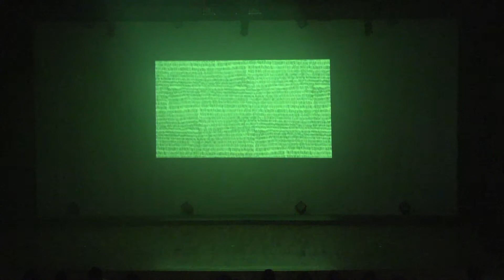OVERGROWN (Suthoom class) @HOUSE PARTY 2014 (1st.)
HOUSE PARTY 2014 (1st.)
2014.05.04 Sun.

Suthoom(SYMBOL-ISM)
OVERGROWN
横浜の大倉山から新しいHOUSE DANCE CULTUREの創出。世代を超え、STEPを越え、音楽と混ざり合いステージの上で一つになる。何もなかった大地にHOUSE MUSICを通して、グルーブと、ステップを生い茂らせる。

【Zutto Dance Studio LESSON】
(月)20:00～21:30
(金)21:30～23:00
(土)18:30～20:00
サークル練習会 (木)20:00～21:30